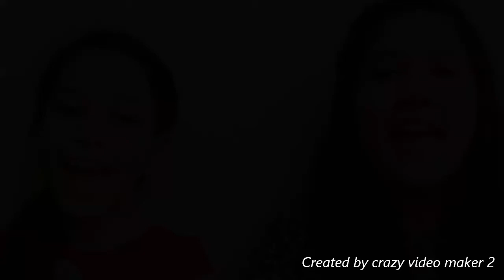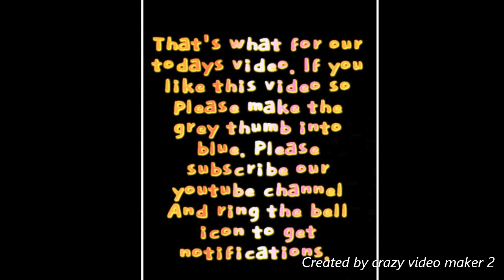DIY L'amour pen || Naila Islam Chy & Warisha Alam Chy ❤️💋